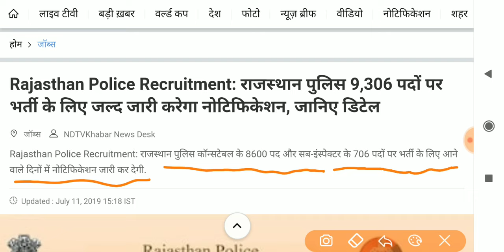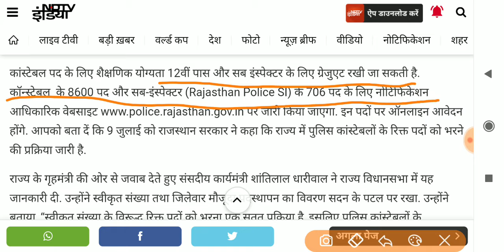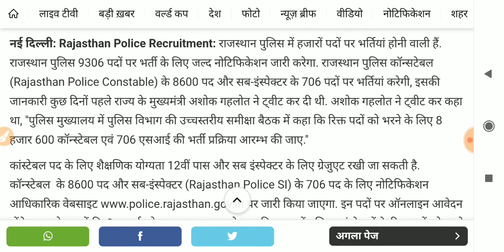राजस्थान पुलिस कांस्टेबल भर्ती 2019 // Rajasthan Police Vacancy 2019 // costable bharti 2019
🙏नमस्कार दोस्तों🙏

rajasthan constable bharti 2019,
rajasthan constable syllabus 2019,
rajasthan constable paper 2018,
rajasthan constable,
rajasthan constable bharti,
rajasthan constable physical test,
rajasthan constable syllabus,
rajasthan constable utkarsh classes,
rajasthan constable salary,
rajasthan constable vacancy 2019,
constable vacancy 2019,
constable vacancy 2019 mp,
constable vacancy 2019 rajasthan,
constable vacancy,
constable vacancy 2018 gujarat,
constable vacancy 2019 mp date,
constable vacancy 2018,
constable vacancy 2019 up,
constable vacancy in rajasthan,
constable vacancy in hp police recruitment 2019,
constable recruitment 2019,
constable recruitment,
constable recruitment in kolkata police,
constable recruitment 2019 rajasthan,
constable recruitment in haryana 2019,
constable recruitment 2019 ts,
constable recruitment in railway,
constable recruitment guide,